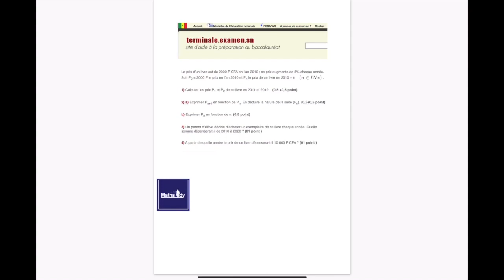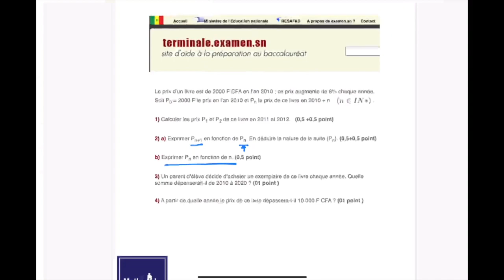Exercice Suite Géométrique Terminale L français